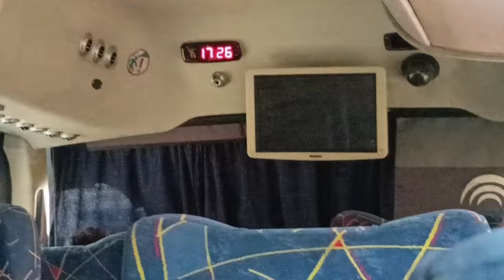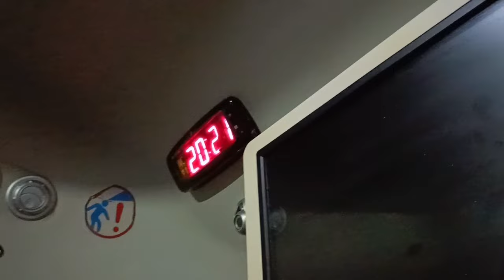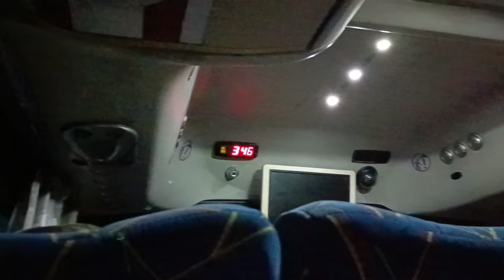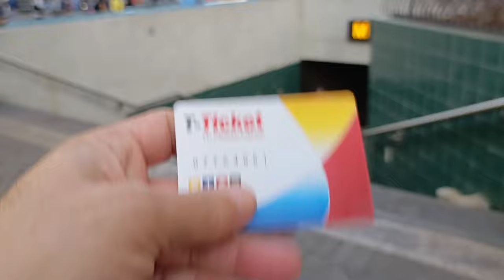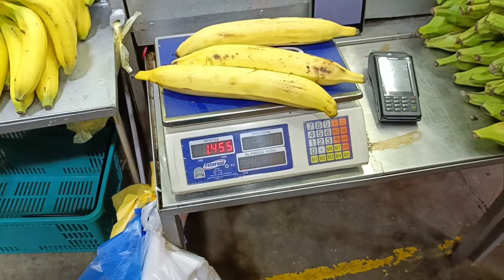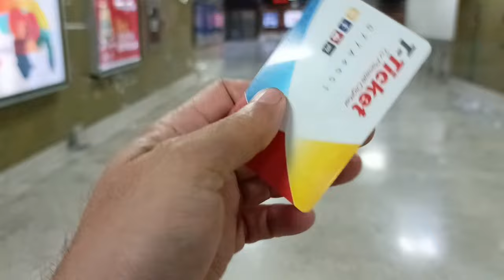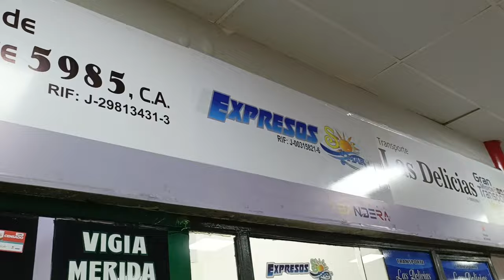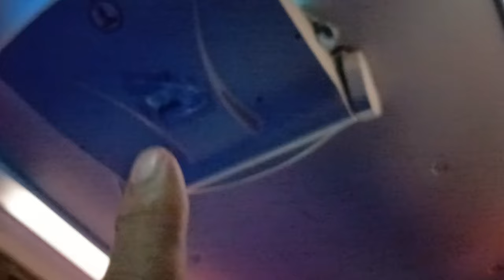IDA Y VUELTA DE MARACAIBO CARACAS EN BUS 15 HORAS EN CARACAS Sitsaa vs Solymar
Como es viajar de Maracaibo a Caracas ida y regreso en un mismo dia en bus, 1400km recorridos en 24 horas
Siégueme en instagram